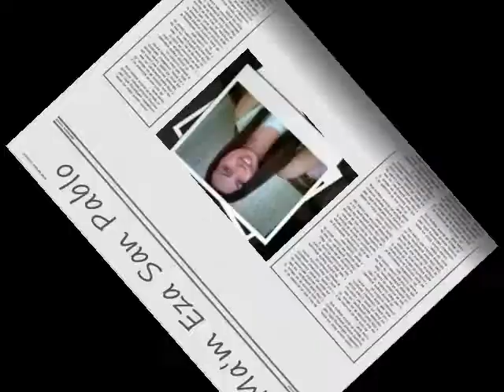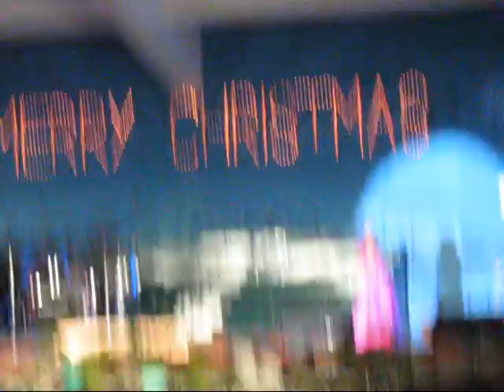LISTEN (BCC Concert) featuring Ma'm Eza & Gwyneth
A mother and daughter tandem
Ma'm Eza and Gwyneth sang a famous song LISTEN during the BINANGONAN CATHOLIC COLLEGE CONCERT ( Dec. 13 & 14, 2011)